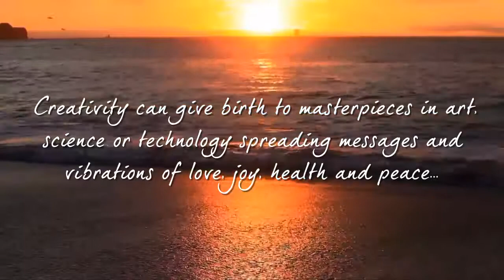Need Creates Desire or Desire is Born Out of Need ?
Beautiful relaxing lines on need ...desire. ..imagination. inspiration...creativity... vibrations. etc. and how all are intertwined. Reflect and hatkegossip to give some time and think about this twining